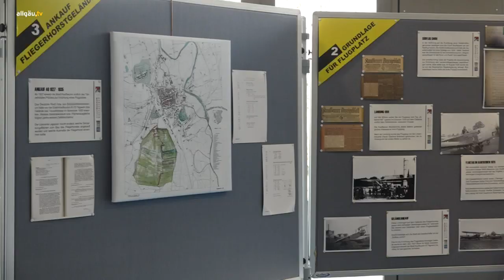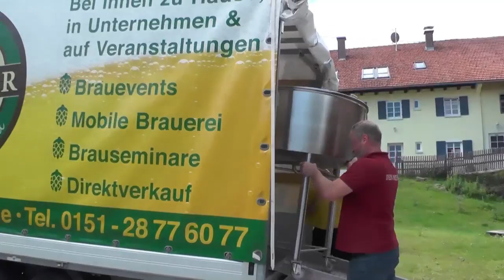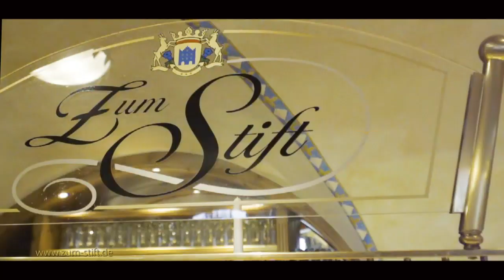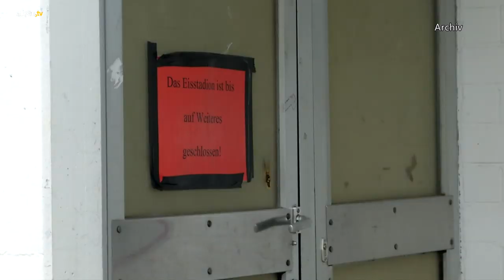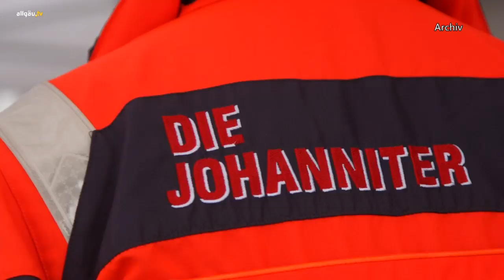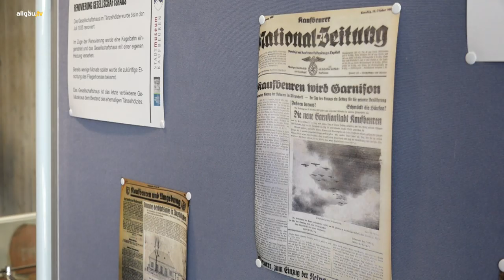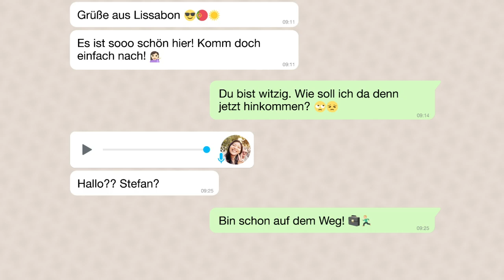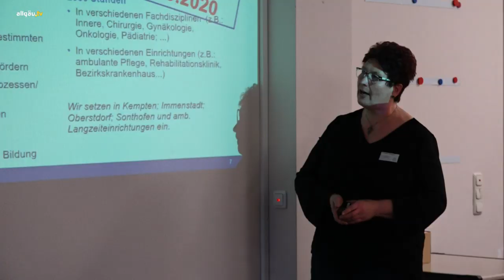allgäu.tv Nachrichten - Dienstag, 21. Januar 2020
Die Themen:

  Neuer Chef am Fliegerhorst Kaufbeuren – Kommandoübergabe vor angetretener Truppe
  allgäu.tv Kompakt
  allgäu.tv Wetter
  Vom Tänzelhölzle zum Fliegerhorst – Sonderausstellung im Jakob-Brucker-Gymnasium
  Mensch im Mittelpunkt – Informationstag für Pflegeberufe bei der Agentur für Arbeit